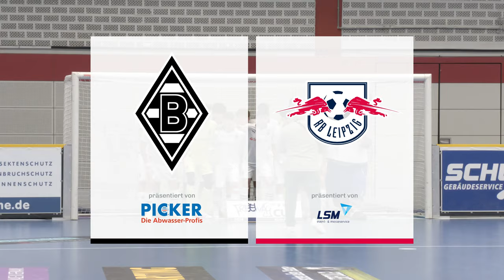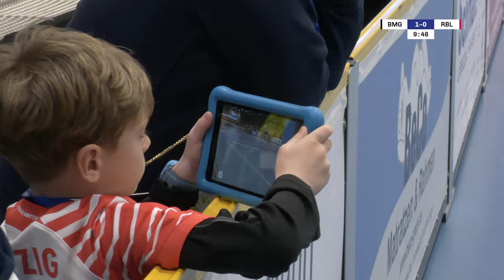FWC 2024 Vorrunde: Borussia Mönchengladbach vs RB Leipzig